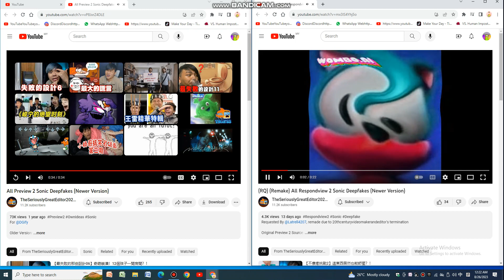All Preview 2 + Respondview 2 Sonic Deepfakes (Newer Version)